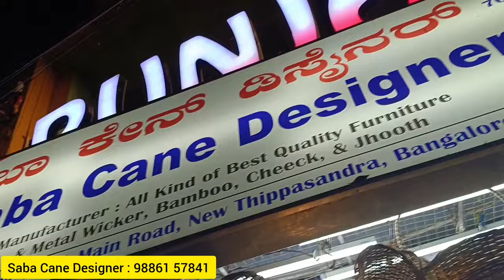Bangalore New Thipsandra Courier Avl | Wholesale & Retail | Special Discount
Mfrs. : All kind of Best Quality Furniture & Metal Wicker, Bamboo, Check, & Jhooth Made from : Order
No. 31/37/2, S.P.R. Arcade, New Thippasandra Main Road,